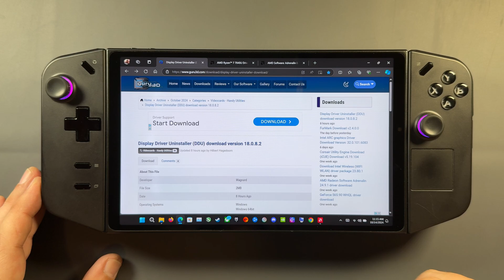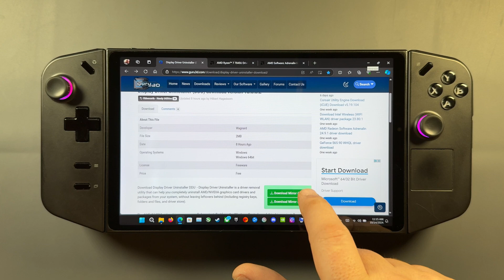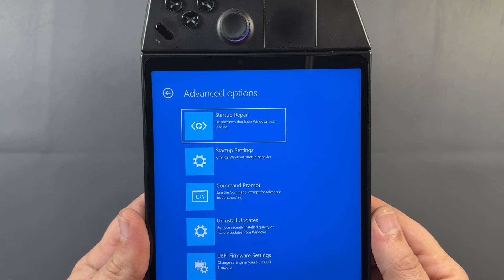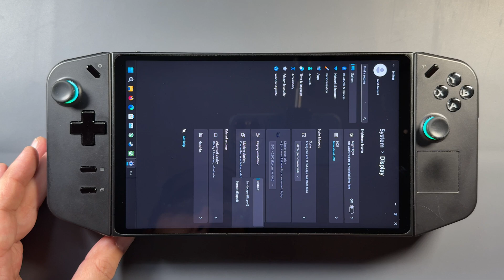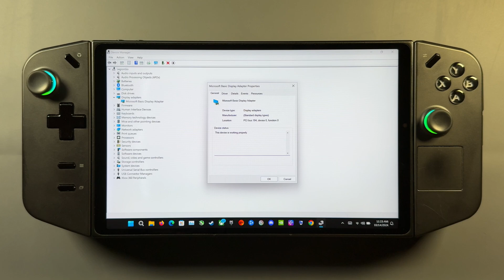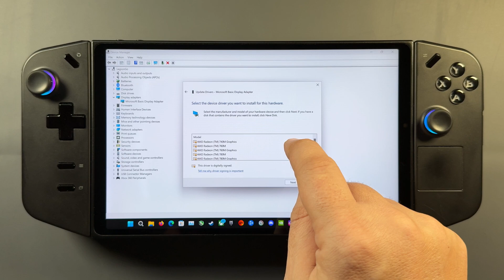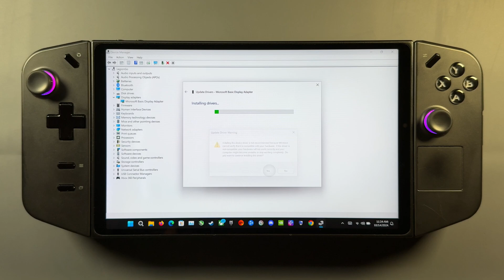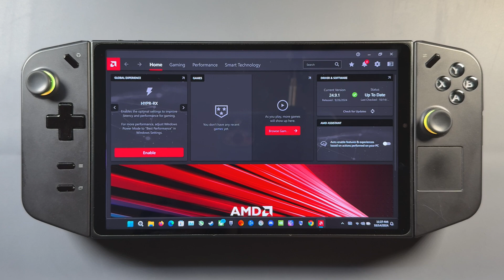Legion Go - Install NEW Stable GPU Drivers & Adrenaline Guide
How to Side Load / Manually install AMD AFMF2 780M GPU Drivers and Adrenaline software. Newest Updated AFMF 2 Stable Driver 24.9.1.

Time Stamps -
Intro - 0:00
What You Need - 0:32
Boot Safe Mode - 1:52
DDU in Safe Mode - 3:14
Install New Driver - 4:08
Install Adrenaline - 6:18
AFMF2 Working - 7:25
Thoughts - 8:05
Outro - 9:04